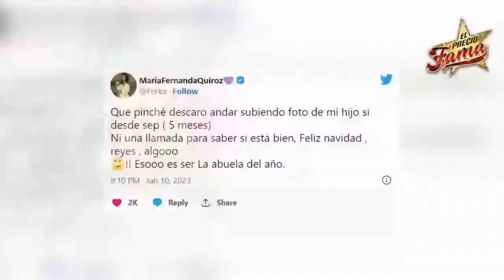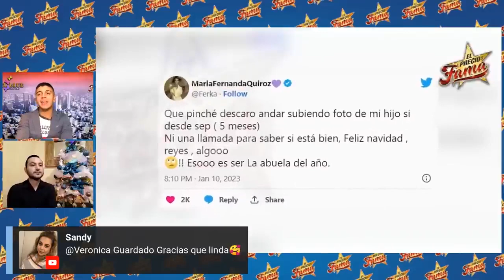Ferka ATACA a la MAMÁ de su EX, Cristian Estrada "Es una MENTIROSA" | El Precio De La Fama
Ferka responde a las declaraciones de su ex suegra, la mamá de Cristian Estrada: La llama mentirosa y advierte que no tolerará que haga polémica con su hijo.